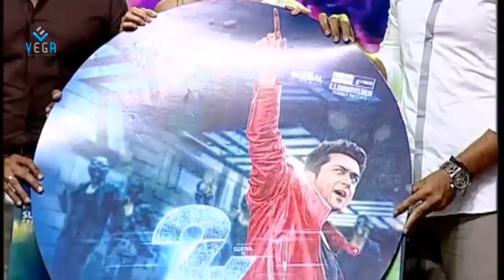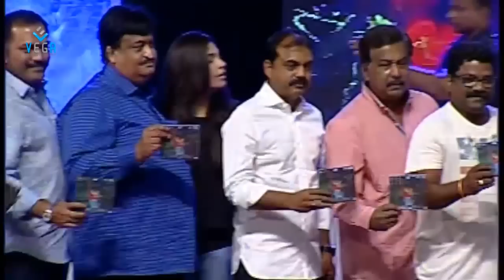Suriya's 24 Telugu Movie Audio Launch || Suriya, Samantha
Watch  Suriya's 24 Telugu Movie Audio Launch || Suriya, Samantha
Starring  Suriya, Samantha, Nithya Menon, Ajay
Directed by Vikram Kumar.
Music is composed by AR Rahman.
Produced by Suriya on 2D Entertainment and Sresht Movies Banner.